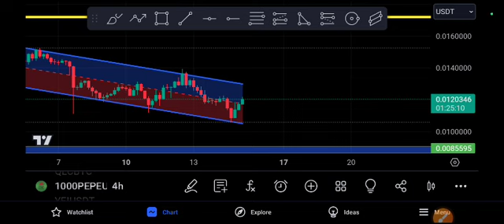PEPE coin SHOCKING UPDATE! PEPE Price Prediction